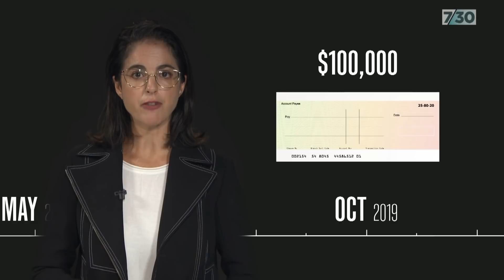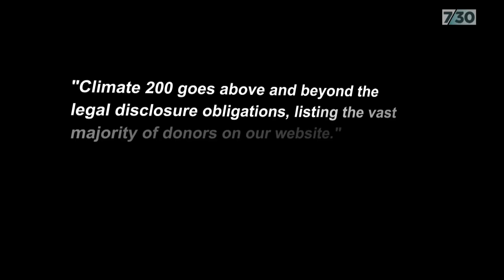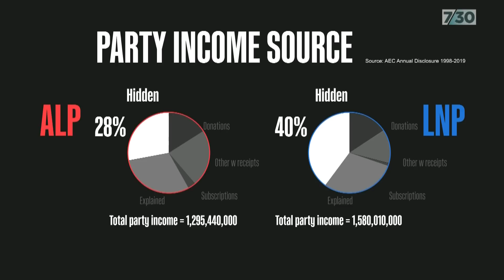Questions raised about $100,000 donation to Zali Steggall's election campaign | 7.30